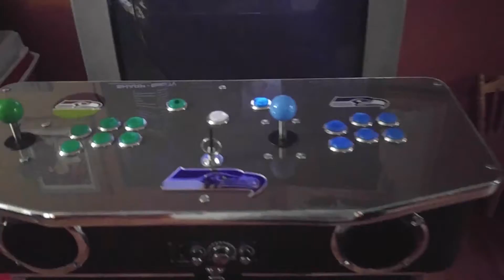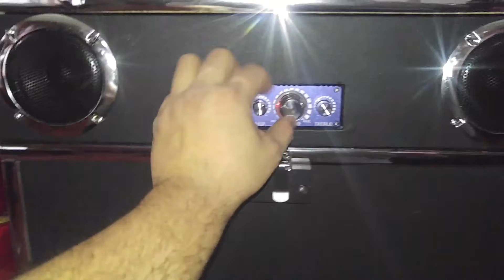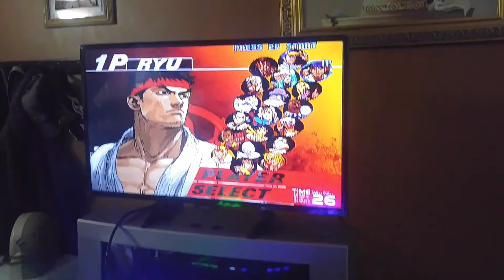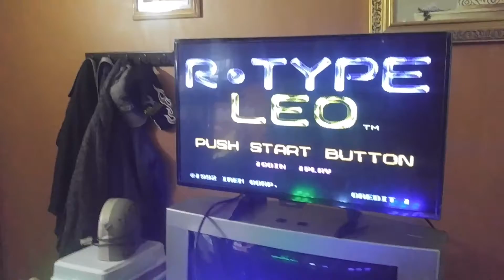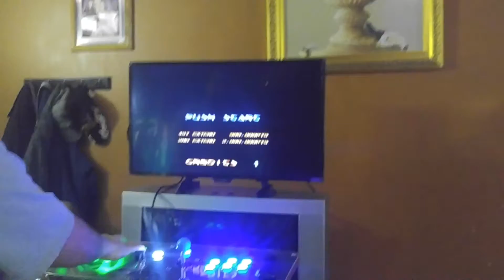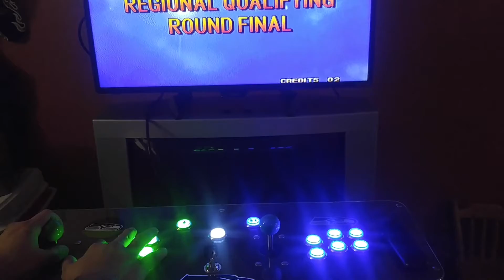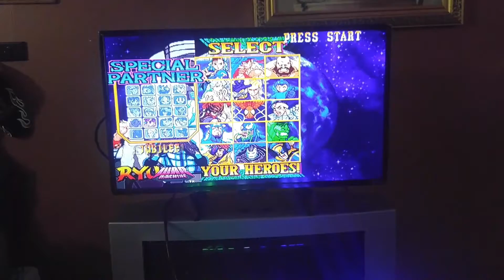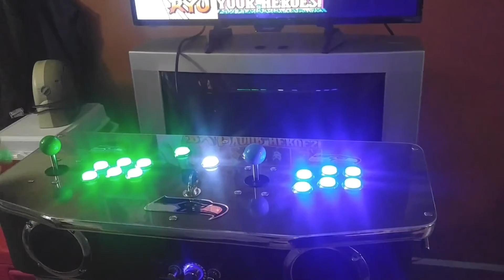Custom Arcade Cab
This is a video showcasing the new arcade I just built. Features a removable pedestal for portability. Connects via HDMI or VGA to any newer t.v.. Three different optinas for sound, through HDMI, through the built in amplified stereo sound, or A.V. jacks to hookup to any sound of your preference. This one was custom built featuring Seattle Seahawks themed cabinet. I used a Pandoras box 4s as the hardware.